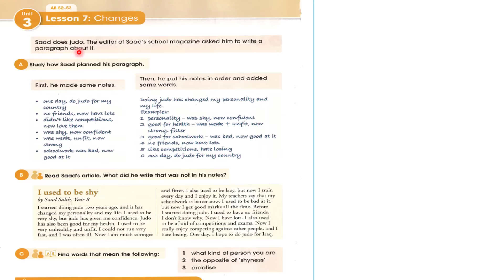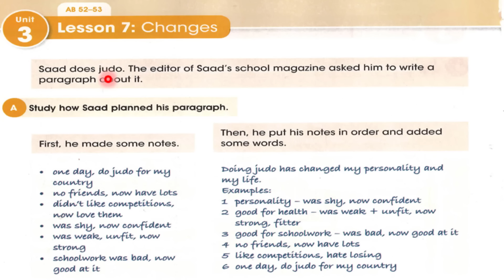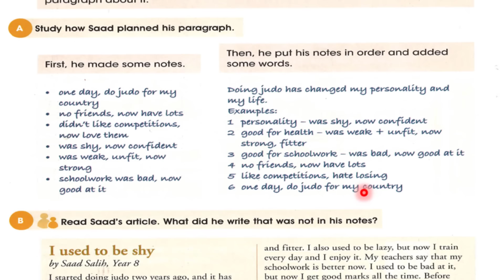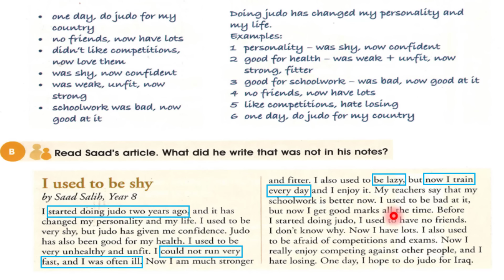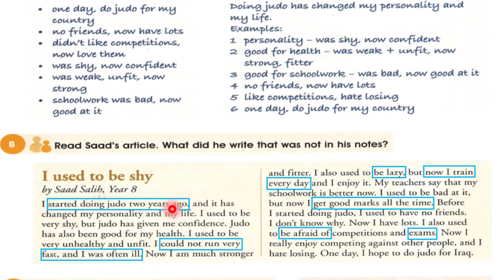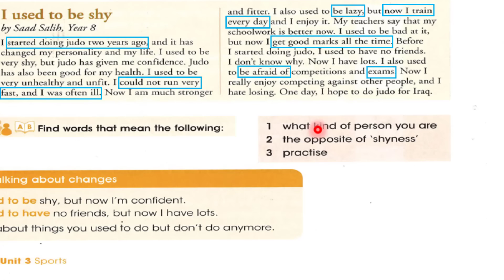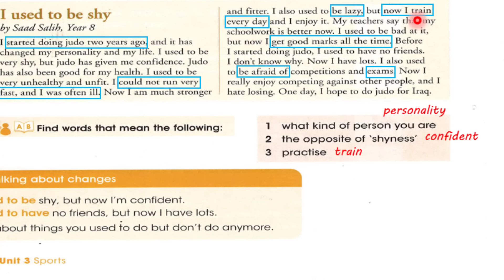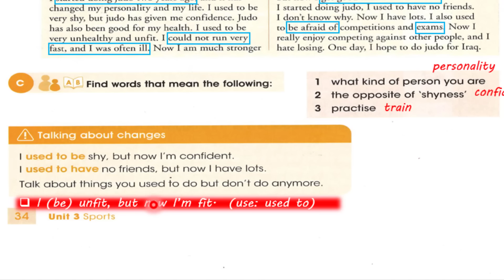صفحة 34 انكليزي ثاني متوسط